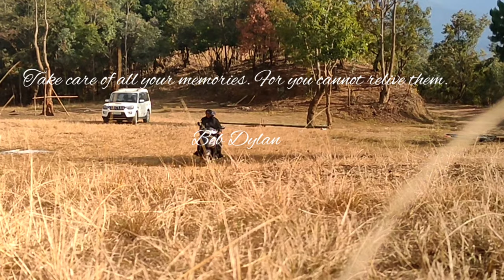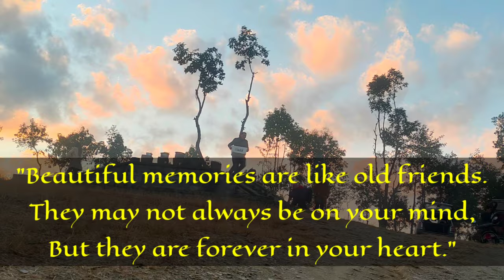Outing at Kire farm/ Pre-christmas celebration 🎉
Pre- Christmas at Kire farm , Kohima Nagaland...
 with Staff and Lawyers